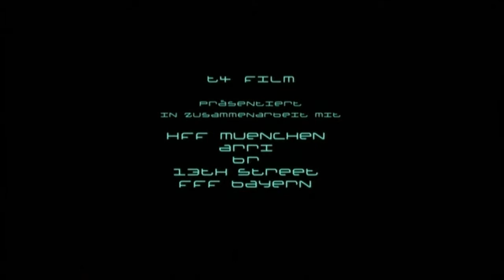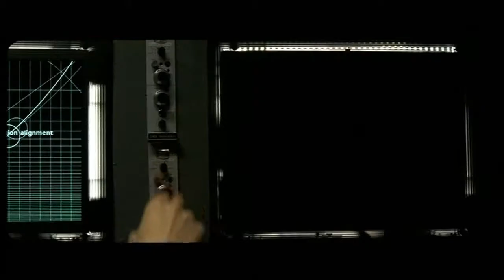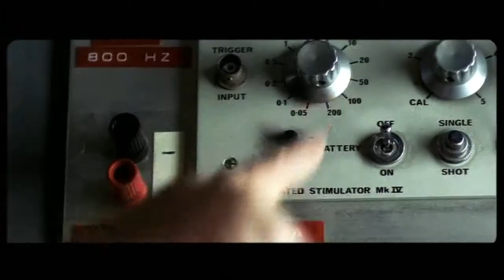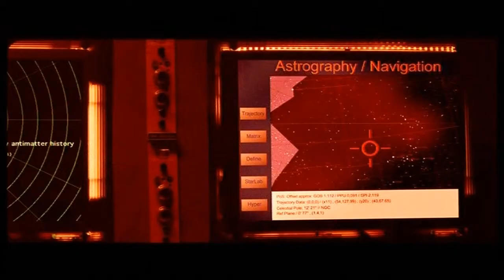Space Zoo 2001 - Teaser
Space Zoo 2001 - sehr seltener und cooler Teaser/Featurette  des Kurzfilms von Werner Kranwetvogel.
Mit Elmar Wepper, Michael Brandner, Uwe Rohde, Julia Haacke. Tolle CGI Design! :)

Viel Spaß!!